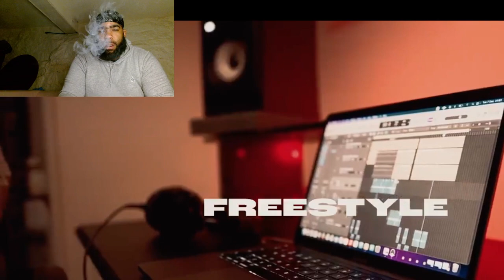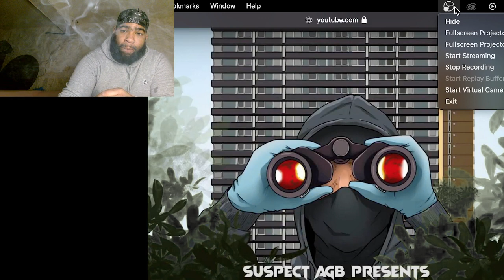Suspect (AGB) - Freestyle [Music Video] | GRM Daily|Reaction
_killaoffajigga

Send us ya request and follow us we knocking it out